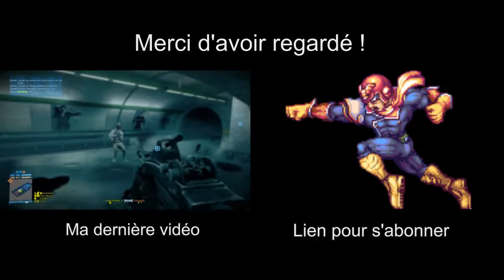Day of defeat source - Tuto N°7 : Dod_Lennon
Je vous propose dans cette vidéo tuto N°7 toutes les positions allemande et américain pour la classe de mitrailleur pour vous aidez à progresser :)
Map : Dod_Lennon !